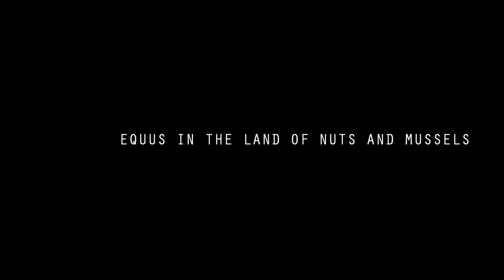Equus in the Land of Nuts and Mussels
Short animated film from my photos